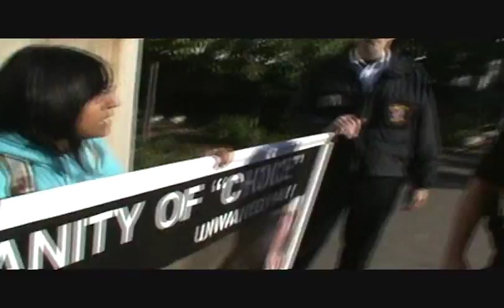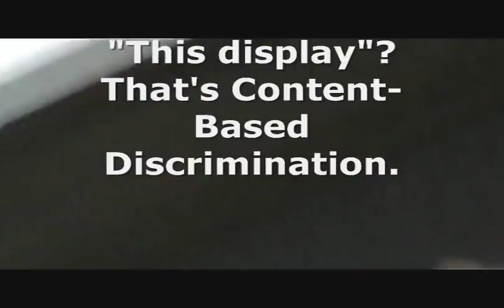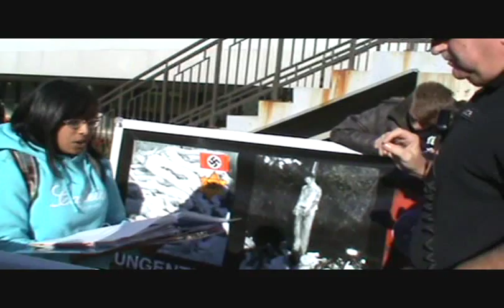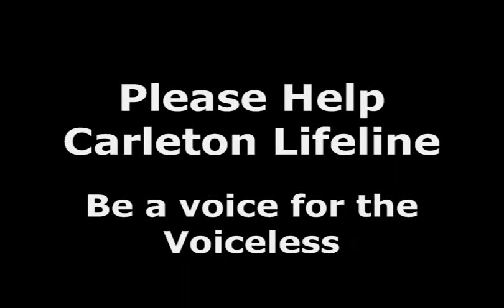Arrest of Peaceful Pro-Life Students @ Carleton University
On October 4, 2010, peaceful pro-life students at Carleton University attempted to set up the Genocide Awareness Project (GAP).  The university censored them and had Ottawa police arrest them.  Four tuition-paying students were charged with trespass on their own campus.
Dr. Roseann O'Reilly Runte (President and Vice-Chancellor)